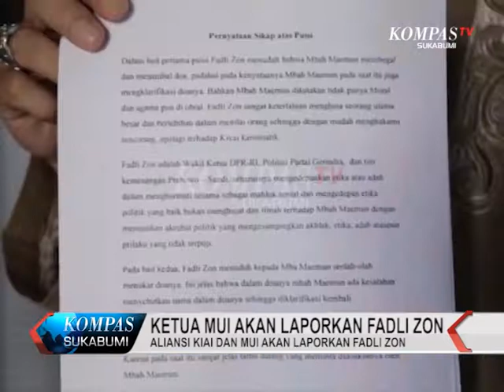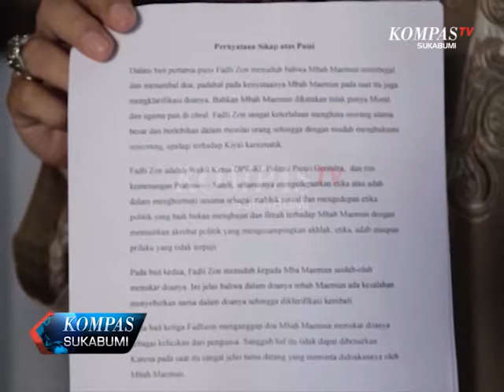ALIANSI KIAI DAN MUI AKAN LAPORKAN FADLI ZON